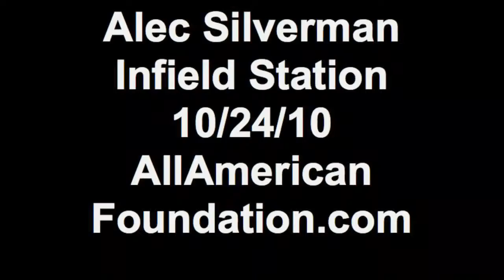Alec Silverman Infield Station 10/24/10 AllAmerican Foundati